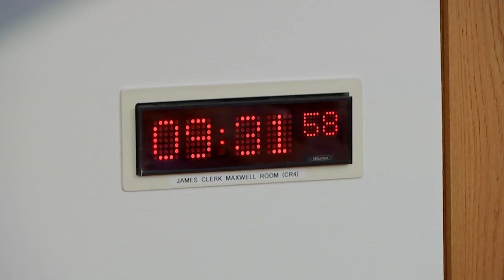Economy and Fair Work Committee - 18 January 2023